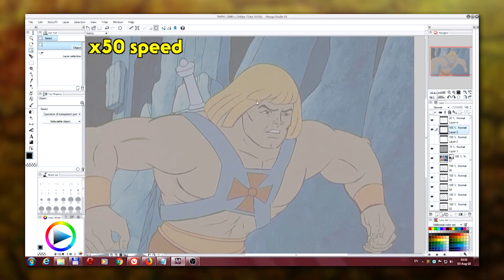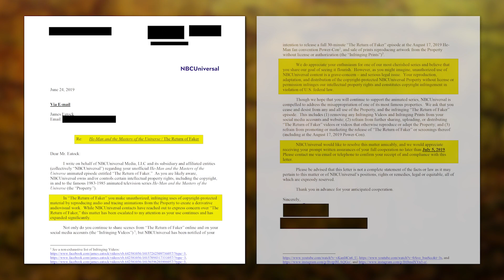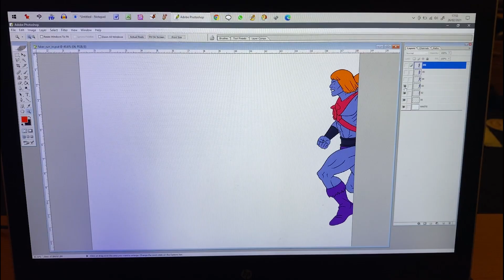Faking Filmation: Official Teaser Trailer (dir. Rob McCallum)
Want to see a new unofficial He-Man and the Masters of the Universe cartoon? This might be your chance! It's called "The Return of Faker," and has been created by a team of passionate fans, lead by James Eatock - the only problem? He's been legally threatened to keep it private.

Faking Filmation is a documentary that explores the depths of fandom, intellectual property and the dangerous intersection between them while tracing the origin and evolution of cartoons, the history of Filmation and one man's mission to create the ultimate love letter to the creators of his favorite cartoon show.

Synopsis:

James Eatock has an obsession: 80s cartoons. While most fans of the era can quote various episodes and talk in depth about character backstory, James' encyclopedic knowledge goes much deeper. He can tell you when and where characters appear with slightly different color shades, when lines were dubbed in, when and where storyboards were different than the final episode, and knows all about unproduced shows and future plans. He lives and breathes it and specifically, He-Man and the Masters of the Universe. Ever since he was a kid, he's wanted to tell He-Man stories and while he's authored books for Dark Horse detailing every single episode of the beloved cartoon, edited the celebrated fan magazine, cereal:geek, and remains a popular resource for 80s cartoons, his childhood goal has alluded him - until 2017.

Four years ago, James decided he was going to fulfill his dreams and create an unofficial He-Man cartoon that, ideally, would seamlessly fit into the heralded Filmation version of the famed character. The look, the sounds, the voices, the music - It was all going to be like the Filmation series. After 3.5 years of hard work with a handful of collaborators all volunteering their efforts because they shared the same passion as James, the cartoon was completed and ready to showcase at Power-Con - and then came the legal warnings from NBC/Universal, the rights holder for He-Man and the Masters of the Universe. With his childhood dream on the precipice of becoming a reality, James must now choose what he wants to do: does he shelve it and save himself from expensive legal action? Does he find a way around the situation? Does he release it no matter what - because dreams matter more than money? Of course, he has decided to journey forward!

While chronicling James' journey to create and release his unofficial cartoon, we will talk to industry insiders, animation aficionados, and cartoon lovers from everywhere about the impact of cartoons, the current state of cartoon culture, Saturday morning, weekday and prime time Cartoons, the rise and fall of Filmation, the impact of He-Man and the Masters of the Universe, Fan Films and so much more!!!

While the main drive of the film will be James' story including his beginnings, personal life and so forth, it's all being wrapped in a giant discussion about cartoons with some of the most respected and talented people on the planet. So what kind of topics will the film showcase? LOTS:

Cartoon history/evolution, the rise and fall of Saturday Morning, emergence of afternoon/weekday cartoon dominance, prime time toons, cartoons and learning, hand-drawn vs CG, Cartoon Network and 24/7 cartoons, cartoons for adults, branding/licensing, cartoons and politics, cartoons and toys, viewer impact, domestic and foreign production, cartoon heroes and villains, from movies to television to youtube and SO MANY MORE!

Those are some very broad topics but just know our focus rests in episode content created for television - that's what we consider cartoons for the purposes of this film - even when practice was to bundle theatrical shorts for air on TV.